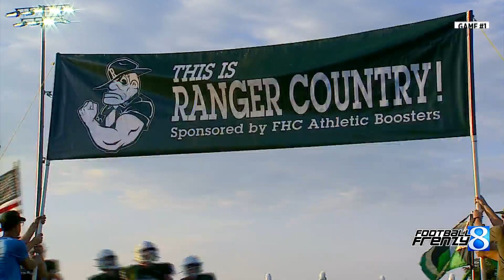Sept. 22, 2023, Football Frenzy - Spotlight games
Byron Center played FH Central.